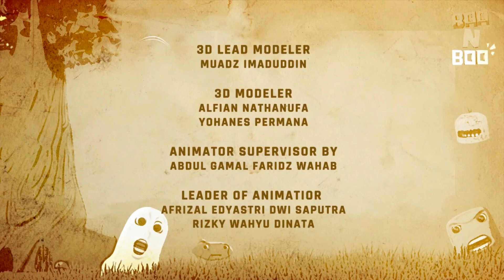BAANBOO EP. 1 | "RUMAH"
BAANBOO 3D ANIMATION
By WEKAWEKA PRODUCTION
Episode 1 - "RUMAH"

Made By : Blender 3D

2016